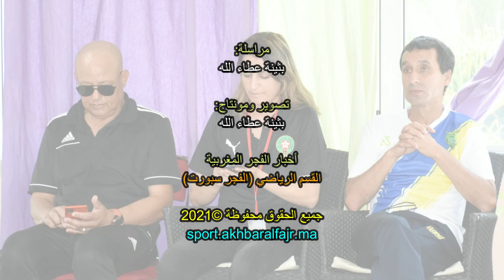روبورطاج..أكاديمية أقصبي لكرة القدم تحتضن مناظرة كروية بموضوع"الواقعية الكرويةوأساليب اللعب الحديثة"